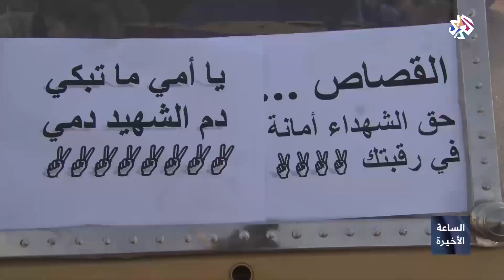الساعة الأخيرة│السودان .. استئناف المفاوضات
انطلقت مساء اليوم الثلاثاء في أحد فنادق العاصمة السودانية الخرطوم جلسة مفاوضات بين ممثلي قوى إعلان الحرية والتغيير وممثلي المجلس العسكري الانتقالي لمناقشة وجهات النظر حول مسودة الإعلان الدستوري.
وكان إسماعيل التاج المتحدث باسم تجمع المهنيين السودانيين قال في مؤتمر صحفي عقد في وقت سابق من اليوم، إن الوثيقة الدستورية ليست اتفاقا مع المجلس العسكري الانتقالي.
وعبر التاج عن رفض التجمع مد حالة الطوارئ، مشيرا إلى مسودة الوثيقة الدستورية تمنح صلاحيات واسعة للمجلس السيادي وحصانة لأعضائه ضد المحاكمة، مؤكدا أن قوى الحرية والتغيير لن توقع على اتفاق على يستجيب لتطلعات الشارع ويضمن تسليم السلطة للمدنيين.